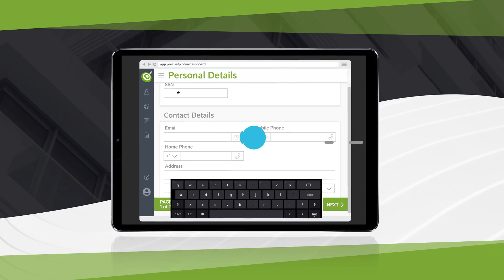Core Functionalities of PreciseFP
Unlock the full potential of your advisory firm with PreciseFP’s core functionalities. In this deep dive, we explore how our platform goes beyond data gathering to deliver unparalleled client engagement, compliance, and workflow automation. Whether it’s customizing client forms, automating data entry, or ensuring KYC compliance, PreciseFP is designed to make your life easier and your practice more efficient. Perfect for both new users and seasoned pros, this video is your guide to mastering PreciseFP’s most powerful features. Get ready to transform the way you work!